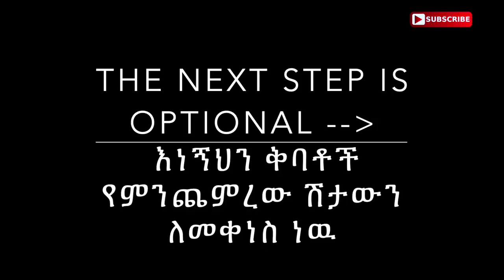የሩዝ ውሃ ለፀጉር እድገት እና ጤናማነት? Rice Water for hair growth?